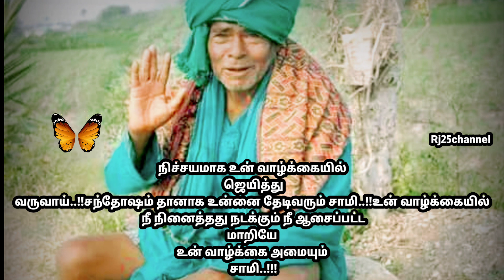நீ நிச்சயமாக உன் வாழ்க்கையில் ஜெயித்துவிடுவாய் சாமி!கவலைவேண்டாம்..!நான் இருக்கிறேன் உனக்கு துணையாக.!